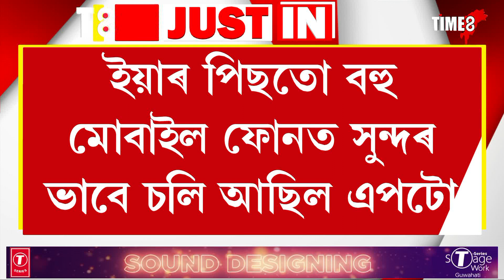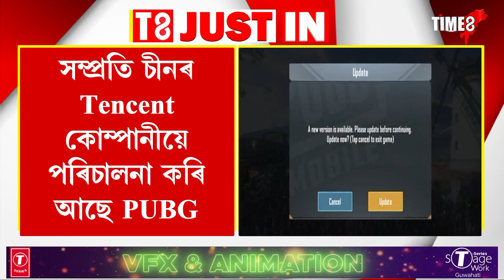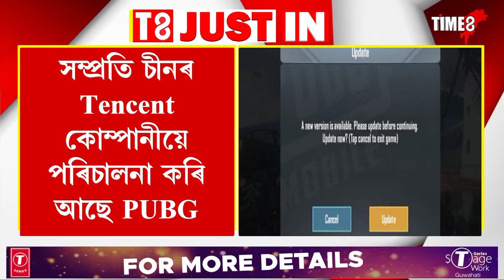PUBG প্ৰেমীলৈ দুঃখবৰ! মোবাইলত এতিয়াৰে পৰা উপলব্ধ নহয় PUBG